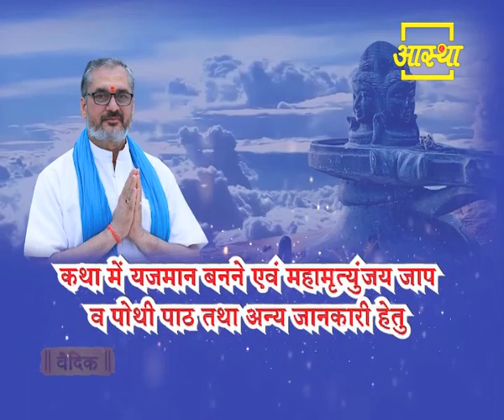पूज्य श्री महेश गुरुजी (उज्जैन) के मुखारविन्द से शिवमहापुराण कथा का सीधा प्रसारण देखिए।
परम फलदायी श्रावण अधिकमास में भगवान श्री महाकाल के चरण - शरण में प्रेम यमुना सेवा ट्रस्ट, उज्जैन के तत्वावधान में परम पूज्य श्री महेश गुरुजी (उज्जैन) के मुखारविन्द से निर्माणाधीन क्षिप्रेश्वर धाम आश्रम के सहायतार्थ श्री श्रावण अधिकमास शिवमहापुराण कथा का आस्था गार्डन, दशहरा मैदान, उज्जैन, मध्य प्रदेश से सीधा प्रसारण देखिए
आस्था पर
15 से 18 अगस्त, दोपहर 1:00 से 4:00 बजे
19 से 20 अगस्त, सायं 4:00 से 7:00 बजे
24 से 26 अगस्त, प्रातः 10:00 से 1:00 बजे
27 से 30 अगस्त, सायं 5:00 से 7:00 बजे
वैदिक चैनल पर
 21 से 23 अगस्त, प्रातः 10:00 से 1:00 बजे